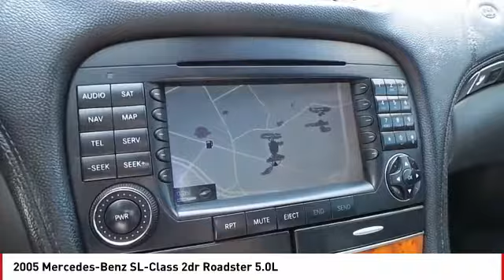2005 Mercedes-Benz SL-Class San Angelo TX B18627B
2005 Mercedes-Benz SL-Class 2dr Roadster 5.0L

NOTITLE